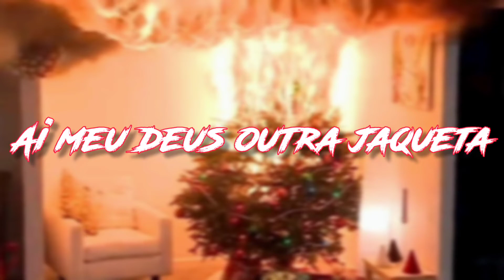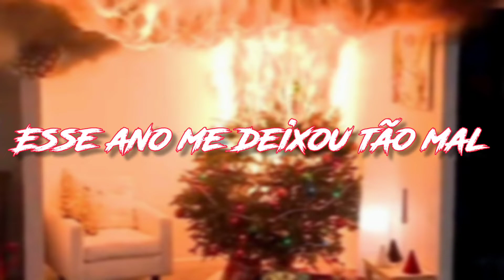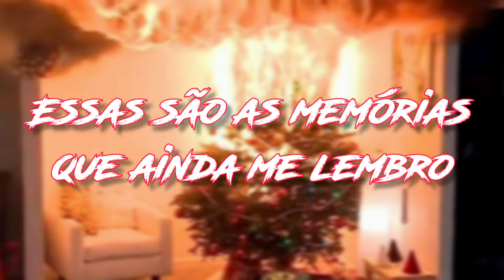NEFFEX - This Is Not A Christmas Song [LEGENDADO/TRADUÇÃO PT-BR]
FELIZ NATAL!